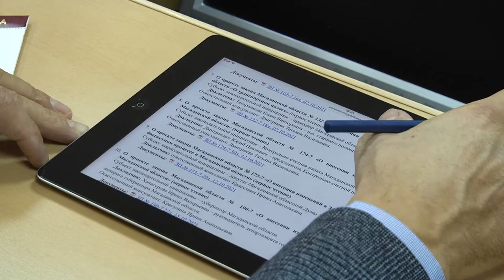Депутаты заксобрания Колымы рассмотрели изменения в бюджет области на текущий год